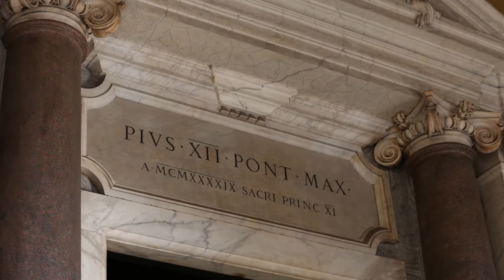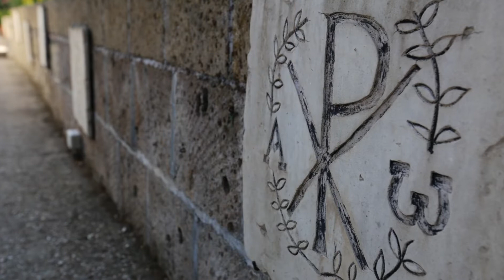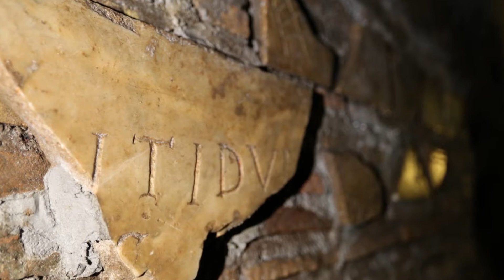[Italia] Rome/Roma 로마 '16_01,(BGM : Hendel, Passacaglia from Cembalo suite Vol.1 No 7)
SantaMaria Maggiore, Catacombe, Circo Massimo, Bocca della Verita

산타마리아 마죠레 대성당, 카타콤베, 키루쿠스 막시무스, 진실의 입

BGM : Hendel, Passacaglia from Cembalo suite Vol.1 No 7 in G minor
           HWV 432 Played by Jascha Heifetz(violin), Gregor Piatigorsky(Cello) 1963

27 July 2016